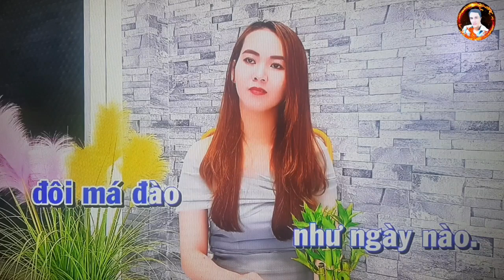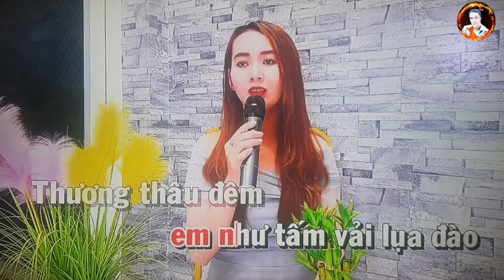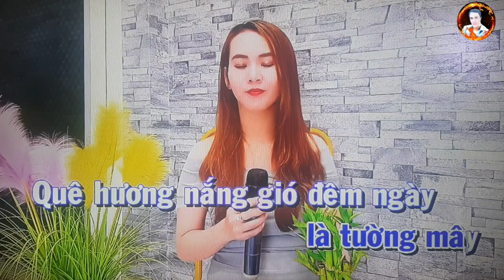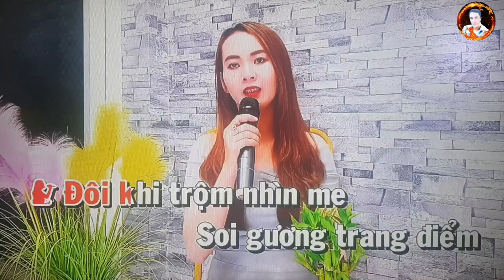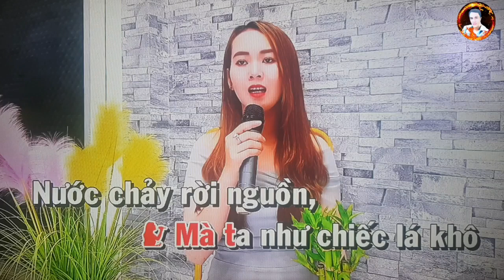karaoke: Trộm Nhìn Nhau,ST: Trầm Tử Thiêng,TB/@Sơn Sử & Anh Thư